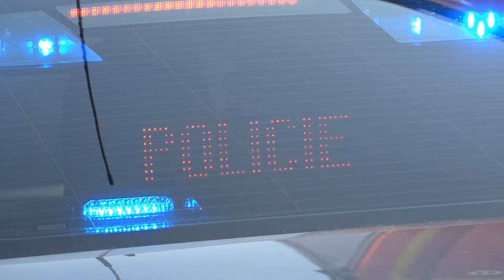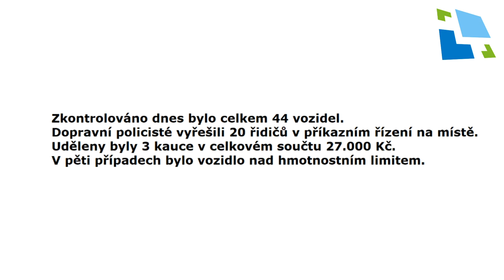PČR: Vážení kamionů v Hradci Králové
Policisté v Hradci Králové dnes v Malšovicích vážili kamiony.